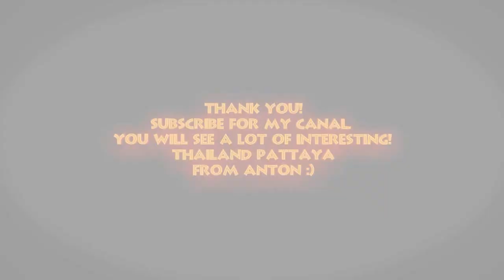Amazing sexy girls. Thailand. Funny Songkran Festival 2014 / เจมส์ จิรายุ : สุขสันต์วันสงกรานต์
Hi, everybody.

Streets of Pattaya during celebration of new year. All water, smear with clay and wish good luck. Fun is in full swing the whole week.

The best place to celebrate the Thai New Year. Faces Funny Happy Songkran Festival. Happy new year Thailand 13 April 2014 / เจมส์ จิรายุ : สุขสันต์วันสงกรานต์

Party for all Ladies พัทยา 芭堤雅 Паттайя पटाया

Улицы Паттайи во время празднования нового года. Всех поливают водой, мажут глиной и желают счастья. Веселье бьет ключом целую неделю.

ถนนพัทยาในระหว่างการเฉลิมฉลองของปีใหม่ ทั้งหมดรดน้ำป้ายด้วยดินเหนียวและต้องการความสุข สนุก abounds ตลอดทั้งสัปดาห์
Thank you that you came on my canal. I will tell and I will show you interesting, ridiculous, informative videos about Thailand both the world famous city of Pattaya and Bangkok and other cities! You will see that won't show you on open sites of the Internet. As I constantly add new video.